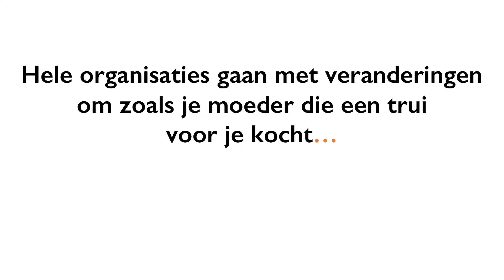Verandermanagement en de altijd gemaakte fouten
De titel zegt het al: veel gemaakte fouten die wij dagelijks tegenkomen bij organisaties die veranderingsprojecten implementeren. En de DB54 visie daarop om die te voorkomen